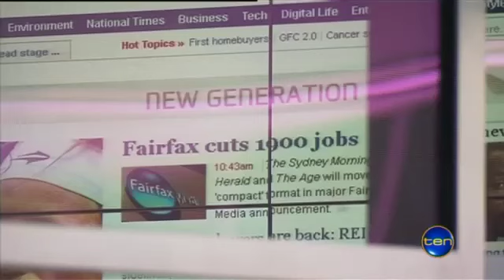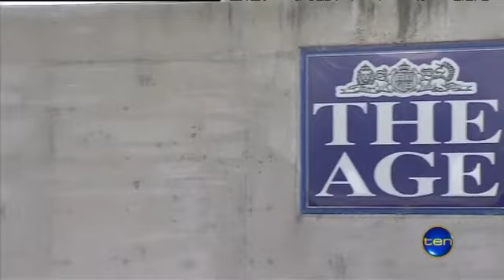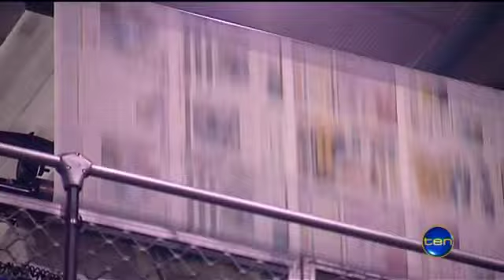Unfair fairfax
Media Buyer Harold Mitchell fends for the Fairfax cut